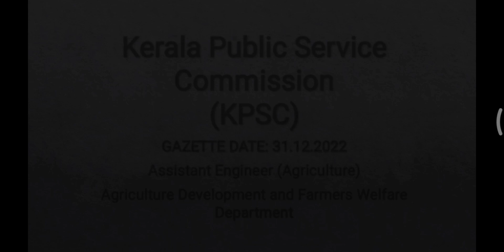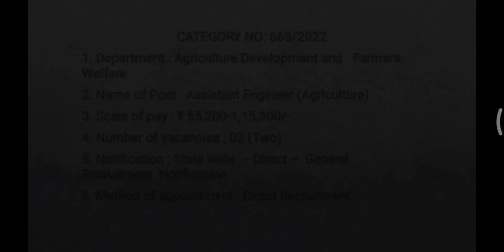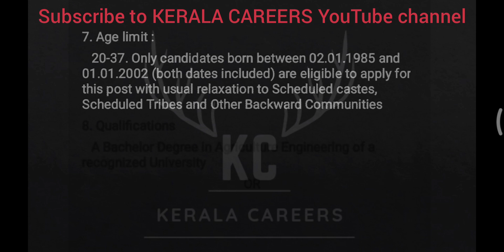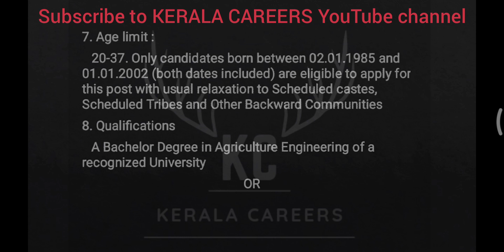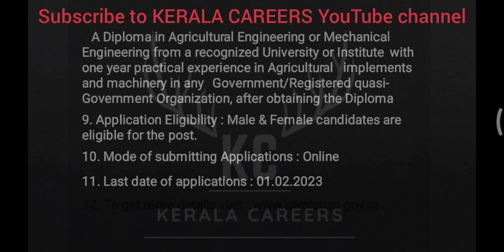Assistant Engineer (Agriculture) for KADFW Department in Kerala PSC @KERALACAREERS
Kerala PSC call for a new recruitment notification on Assistant Engineer (Agriculture) for Agriculture Development and Farmers’Welfare Department.It is a golden opportunity for Diploma/ Btech/ BE/ Degree pass out person.This is a permanent government job recruitment notification under the government of Kerala. like more new job updates follow & subscribe to KERALA CAREERS YouTube channel.